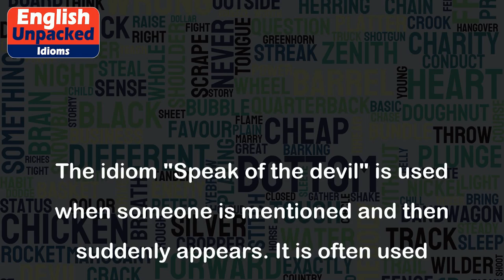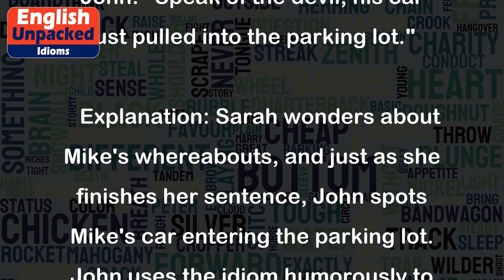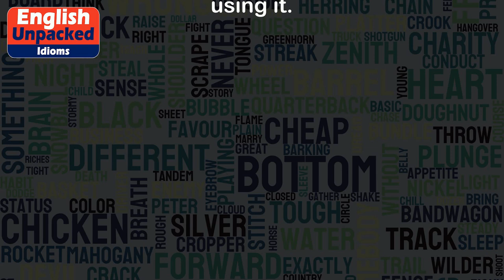Speak of the devil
The idiom "Speak of the devil" is used when someone is mentioned and then suddenly appears. It is often used humorously or playfully to express surprise or coincidence. The phrase implies that talking about someone has conjured them up, as if they have magically appeared.
1. Example: Alice: "Hey, have you seen Tom lately?" Bob: "Speak of the devil, here he comes now!"
   Explanation: In this example, Alice mentions Tom, and just as she finishes speaking, Tom appears. Bob uses the idiom "Speak of the devil" to express surprise at the timing.
2. Example: Sarah: "I wonder where Mike is, I haven't seen him all day." John: "Speak of the devil, his car just pulled into the parking lot."
   Explanation: Sarah wonders about Mike's whereabouts, and just as she finishes her sentence, John spots Mike's car entering the parking lot. John uses the idiom humorously to highlight the coincidence.
3. Example: Lisa: "Did you hear about Mark's promotion?" David: "Speak of the devil, he just sent me a text about it."
   Explanation: Lisa brings up Mark's promotion, and right at that moment, David receives a text from Mark sharing the news. David uses the idiom to show the immediate connection between the topic of conversation and Mark's action.
Remember, this idiom is often used in a lighthearted or playful manner, so it's important to consider the context and tone of the conversation when using it.